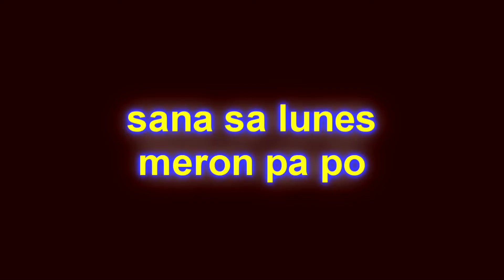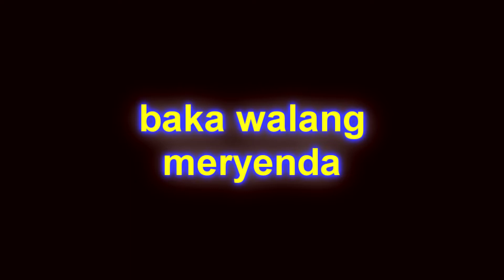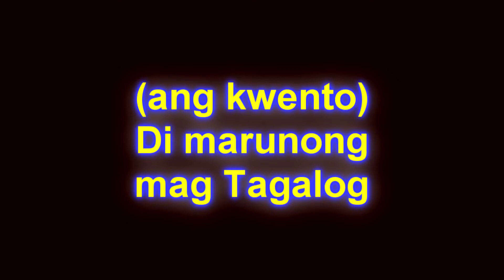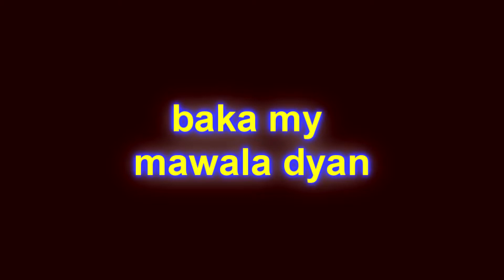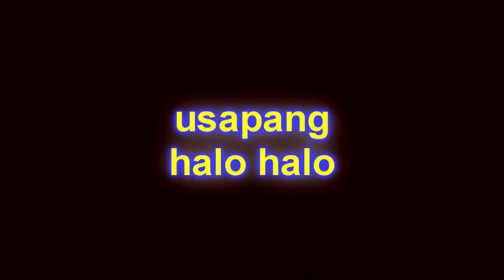Bai papaya Bira funny jokes compilation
Good morning everyone, because you have time to watch, yes its